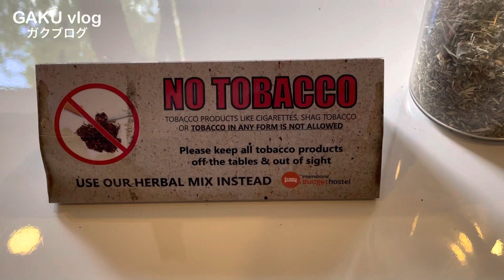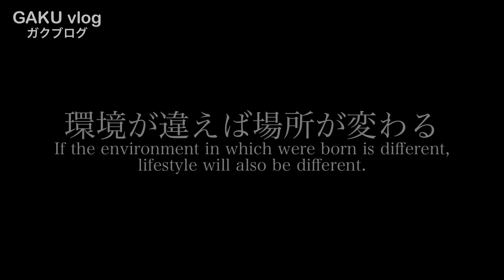【鬼畜部屋】マ○ファナしか吸えない喫煙所。Only marijuana smoke room in Amsterdam.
異文化理解。

その国がなんでその法律を適用して、今に至るのか。
実際問題その国の平和や治安はどうなのか。

全てには理由と人々の思いが存在する。

これを見て歩いて学べるのもまた旅の良さだなと。

挑戦してほしい旅
各国のディープスポット
どこでも行くのでDM下さい